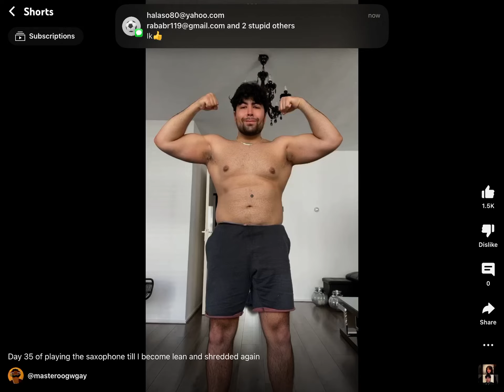Plez sub to oogway